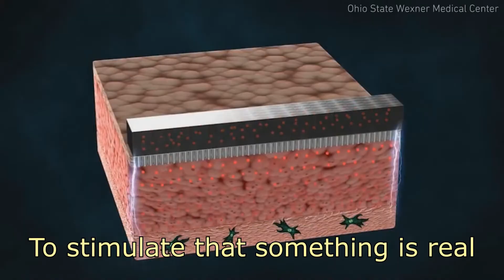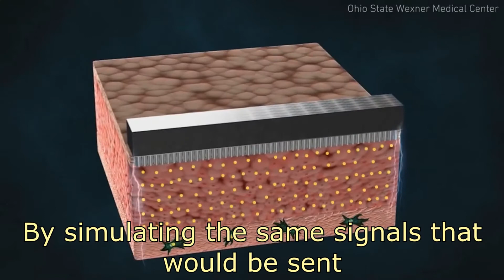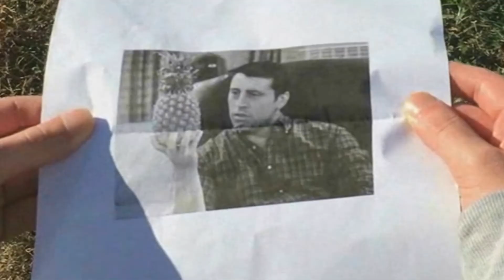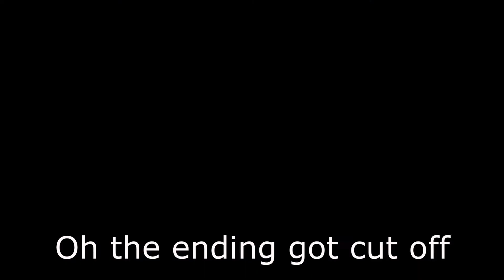Attack of Cyborg Man 4.0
Please Deleet This.